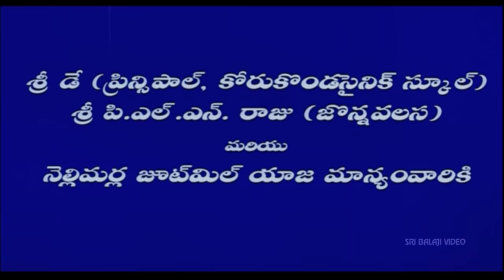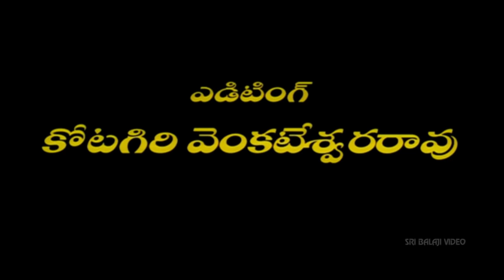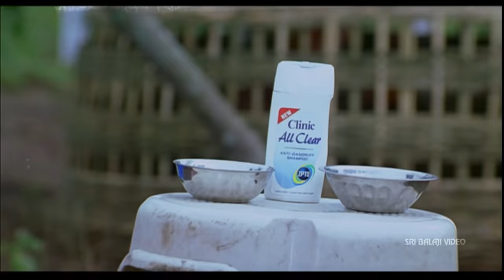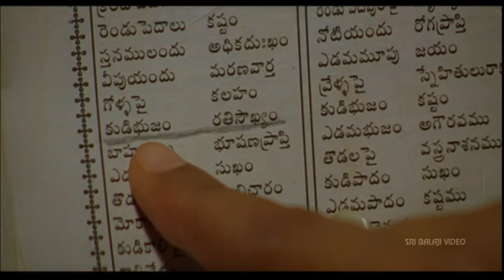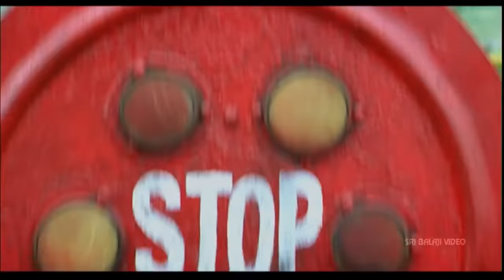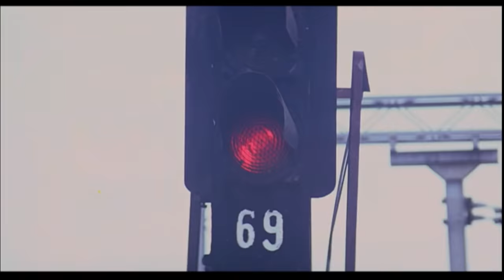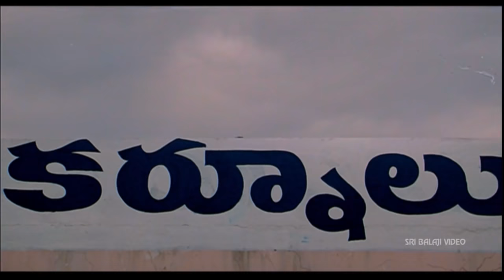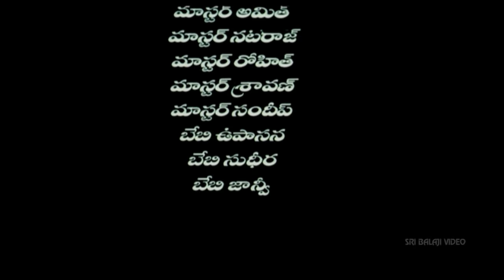Narasimha Naidu Telugu Full Movie | Balakrishna, Simran, Asha Saini | Sri Balaji Video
Watch NarasimhaNaidu Telugu Full Movie (720p) Starring Balakrishna, Simran, Asha Saini, Preeti Jhangiani, Mukesh Rushi, Tanikella Bharani, Telangana Shakuntala, Ali, Direction B Gopal, Music Mani Sharma.

There are two neighboring villages in Rayalaseema. Goons head one village and Raghupati Naidu (K Vishwanath) is heading another village. As Raghupati Naidu is peace loving, his village is dogged by the misdeeds of goons from the neighboring village. In order to save the future of his village, Raghupati Naidu asks one male kid from each family to be given for the purpose of saving the village. Raghupati Naidu selected his fourth son Narasimha Naidu as his family's contribution towards the security of the village. All these kids will be trained and prepared to protect the village.

Anjali (Preethi Jingyani) is the niece of Jaya Prakash, who happens to be one of the goons from the goons' village who later settled in another village. Narasimha Naidu sets up a naatya ashram to teach classical dance to the students. Anjali falls in love with Narasimha Naidu at the first sight. Anjali joins Narasimha Naidu as the student and tries to make Narasimha Naidu fall in love with her.

Later on, she comes to know that Narasimha Naidu is already married and he has a kid too who is growing in the ashram. Narasimha Naidu is a widower as his wife Sravanthi (Simran) is no more. Anjali tries to get closer to the kid so that she can then marry Narasimha Naidu.

The parents of Anjali fix up the marriage of Anjali with one of their relatives. When the uncle of Anjali comes to know that she is in love with a widowed dance master; he attacks him and threatens him that he would kill the kid. When they find Anjali missing, the entire battalion of goons invades the ashram of dance master only to find that he flew away.

Narasimha Naidu, after coming to know that goons were coming to attack him, vacates the ashram and boards the train. At the same time Anjali too boards the train, though Narasimha Naidu rejects it. Then a fleet 16 Whites Sumos containing goons chases the train using a parallel road. And they over take train and stop it forcibly at a station. Then we have around 100-armed goons surrounding the train and vying for the blood of Narasimha Naidu. After a couple of minutes Narasimha Naidu gets down the train showing his back to them. And then turns around. The moment, the goons realize that the dance master is none but Narasimha Naidu; they leave all their arms and run away to save their dear lives.

Then Narasimha Naidu explains Anjali his flash back.

Raghupati Naidu realizes that no parents in the village is willing to marry off their daughter to Narasimha Naidu since he is meant for sacrificing for the safety of village. At that point of time Raghupati Naidu selects a beautiful girl called Sravanti for his son. But Sravanti is too sensitive and hates anything to do with violence. Hence Raghupati Naidu asks Narasimha Naidu to act as a soft guy who has liking for classical dance. After marriage Sravanti realizes the fact and decides to live with it.

Narasimha Naidu's three elder brothers arrive along with their families. Narasimha Naidu has lot of love and adulation for his brothers where as they treat him very bad which Narasimha Naidu takes in good sense. After a few days Sravanthi blasts at those guys who are making mockery of Narasimha Naidu. Then they complain about Sravanti to Narasimha Naidu. Being upset about this, Narasimha Naidu sends Sravanti to her parents place. At her parents place, Sravanthi gives birth to a kid.

The brothers of Narasimha Naidu are still upset with the insult that is made to them by Sravanthi and decides to leave back to the states. They arrange for the police security and refuses Narasimha Naidu to accompany them. During this period, the goons plan to kill on the brothers of Narasimha Naidu one end and son and wife of Narasimha Naidu on the other end.